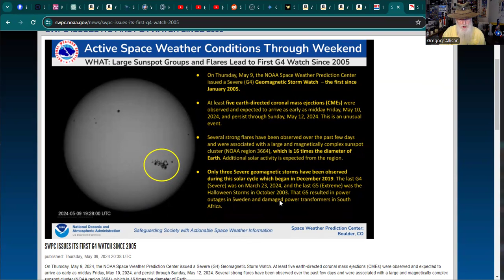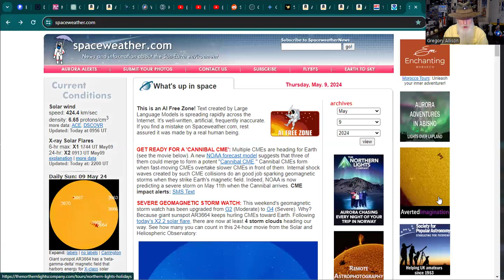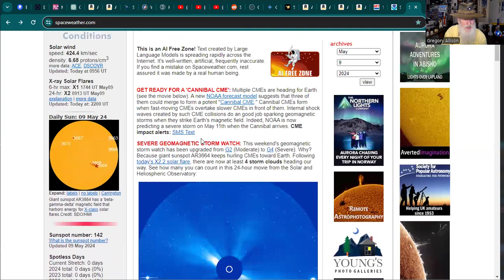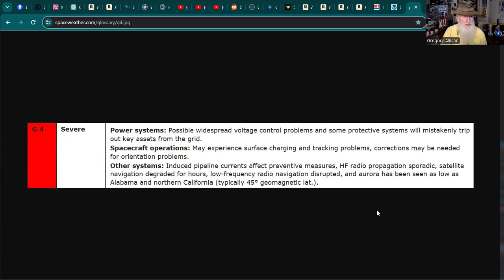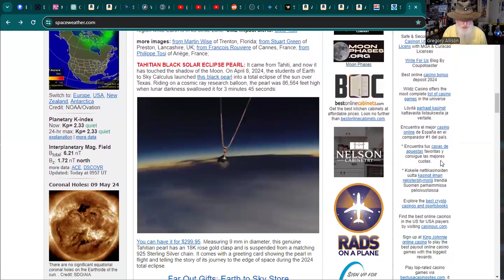Severe Solar Storm Alert!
Sunspot as large as the Carrington Event sunspot from from 1859 prompts NOAA Storm alert - first time since 2005 that a G4 Severe Geomagnetic storm alert has been issued. This sunspot is capable of even worse. Watch to learn more.